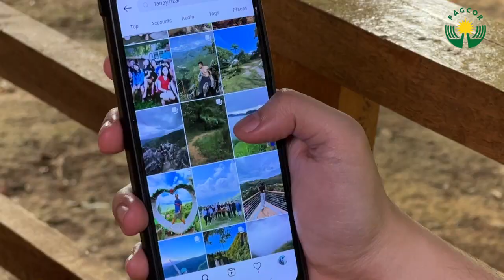PAGCOR Photography Contest 2023!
The wait is finally over! Registration for PAGCOR Photography Contest 2023 is now officially open.